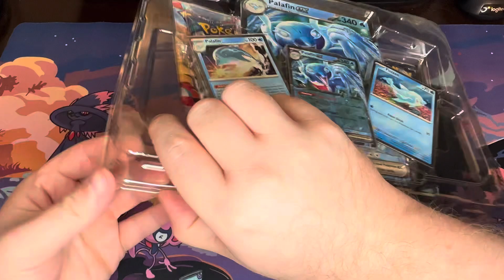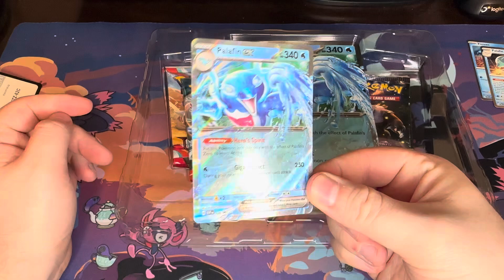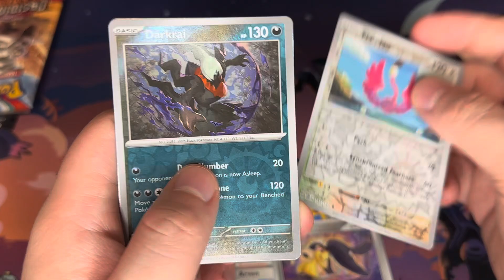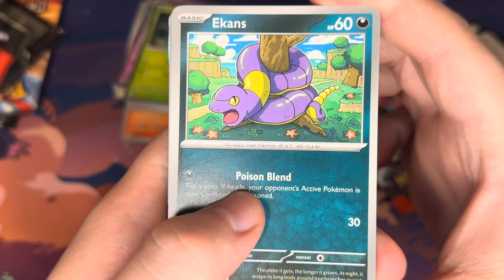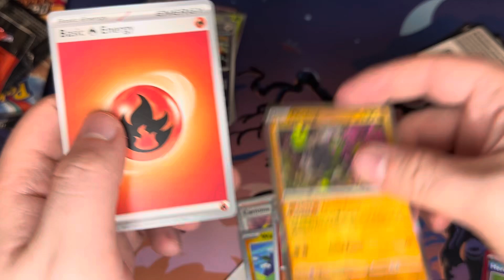Let’s see what’s inside the Pokémon Palafin ex Box!